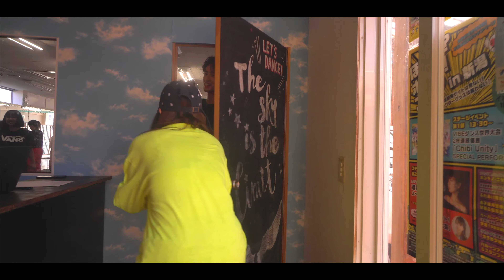ReiNa WS from RIEHATATOKYO,Queen Me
LOCATION
Suga Dance Innovation
COMPANY
DANCE PRESENTATION UNITY